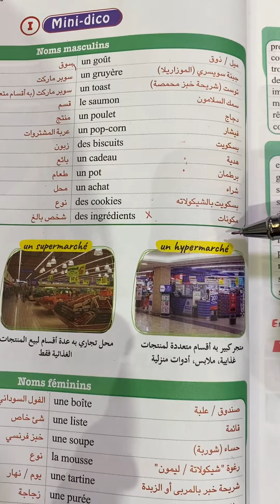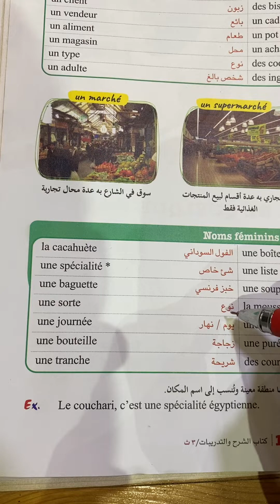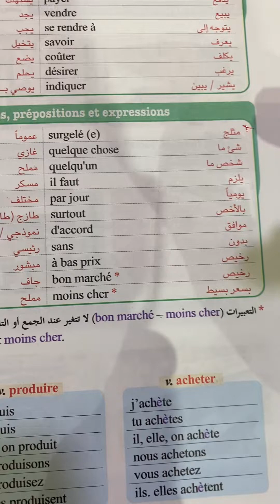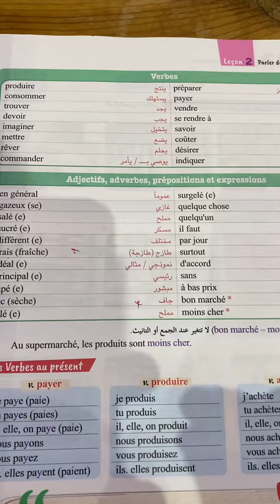الـوحدة الثانية | نُـطـق كلمات الدرس الثاني | كـتاب الـشرح